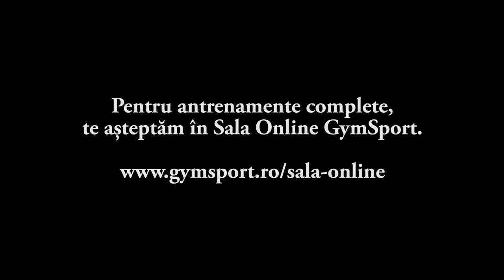Fandare spre inapoi - cum sa o executi corect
Vrei sa te antrenezi sanatos? Invata sa executi corect miscarile de baza din gimnastica de intretinere si fitness.
Astazi invatam fandarea spre inapoi.
Pentru mai multe exercitii, te invitam in biblioteca virtuala de exercitii din sala online GymSport.